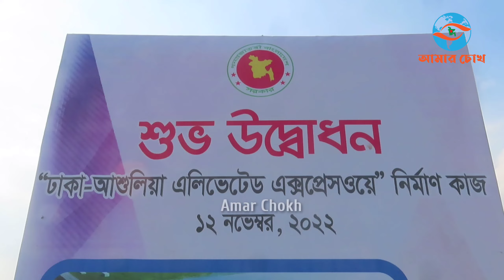ঢাকায় আর কোনো গাড়ি কেনো ঢুকবে না? ঢাকা-আশুলিয়া এলিভেটেড এক্সপ্রেসওয়ে | Dhaka Ashulia Elevated Update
হযরত শাহজালাল আন্তর্জাতিক বিমানবন্দর থেকে শুরু করে আব্দুল্লাহপুর-আশুলিয়া-বাইপাইল হয়ে নবীনগর মোড় এবং ইপিজেড হয়ে চন্দ্রা মোড় পর্যন্ত ২৪ কিলোমিটার দীর্ঘ এলিভেটেড এক্সপ্রেসওয়ে নির্মাণ করা হবে। দেশের সবচেয়ে ব্যয়বহুল এলিভেটেড এক্সপ্রেসওয়ে হতে যাচ্ছে ঢাকাতেই। আর এটি ঢাকা আশুলিয়া এলিভেটেড এক্সপ্রেসওয়ে।উত্তরবঙ্গসহ ৩০টি জেলার চার কোটিরও বেশি মানুষ  এক্সপ্রেস্ওয়ে থেকে উপকৃত হবে।
Hello Friends, This is amar chokh. Today we are sharing a new video. we expect this video will give you some information which will be searching your mind.